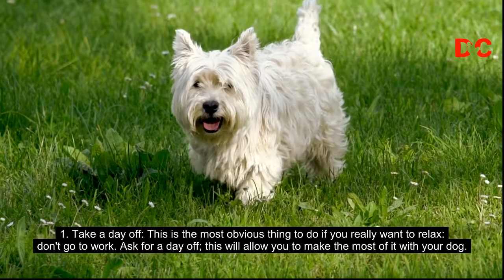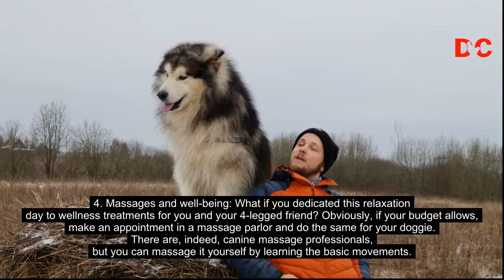Spend Relaxing Day With Your Dog || Ways to Spend with your Dog - Daily Cock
relaxing
relaxmydog
camping fire
camping sound
videos for dogs
jeep wrangler jk
sounds of camping
dog entertainment
silent vlog
tv for dogs
rain on tarp
jeep camping
camping life
camping in australia
jeep wrangler
music for dog
campfire cooking
dog video
dog vision
dog tv
camping
unintentional asmr
paul rugg
4x4 camping
rain camping
jeep overland
dog
dogs
tent
funny
australian camping
outdoor
outdoors
jeep camper